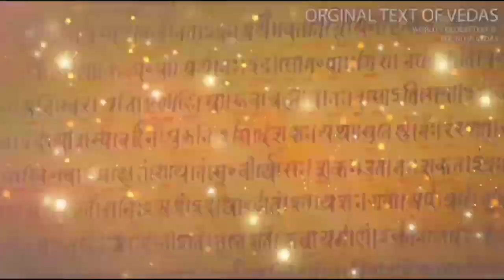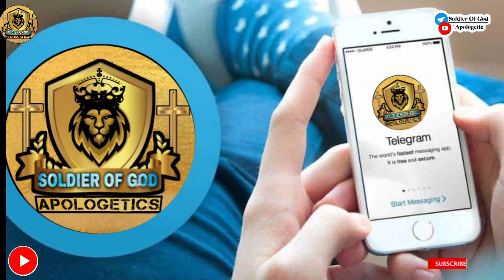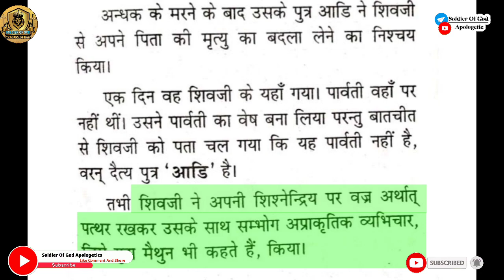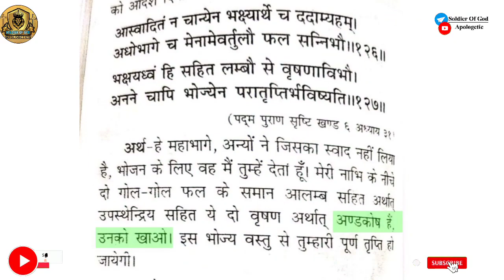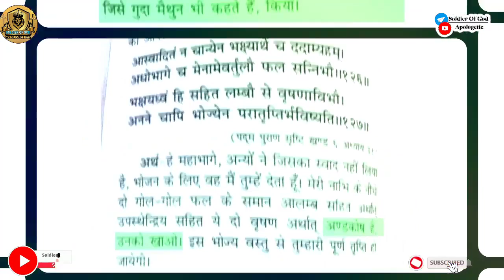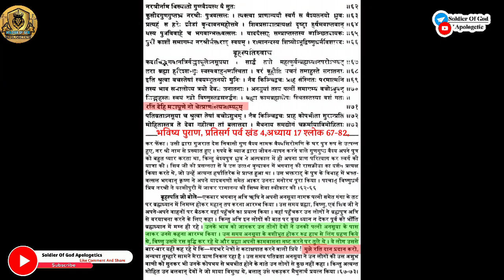मम्मी का मीठा बेटा नंन्दू